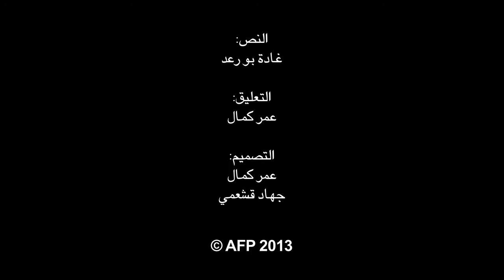اغتيال جون فيتزغيرالد كينيدي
اغتيال جون فيتزغيرالد كينيديفيديو بياني